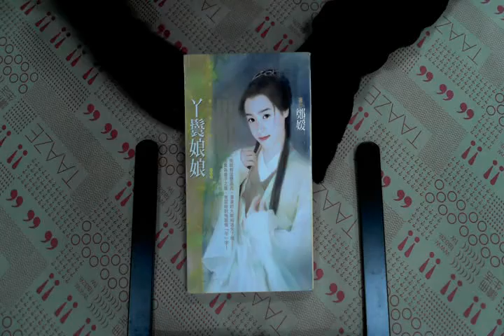TAAZE｜丫鬟娘娘 二手書書況 9574910059